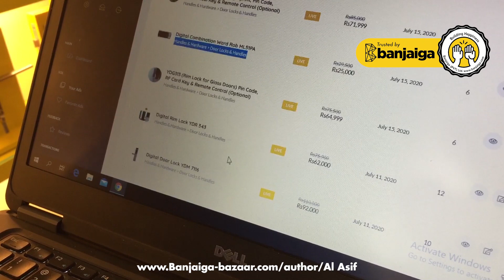Buying a Door Handle at a Pakistani Hardware Store (Vlog 02)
In this episode, Alizeyh phones a friend and asks him to join her and her Dad, Ali Raza to go and shop for their under-construction house. They end up at Al Asif and this is what happened!